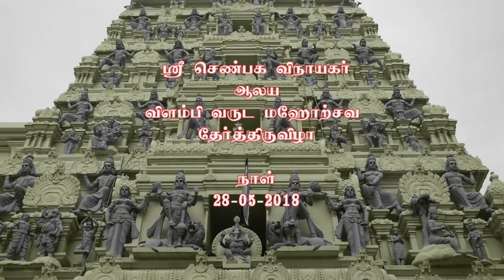Sri Senpaga Vinayagar Temple Vilambi Year Mahotsava Thear Thiruvizha 2018